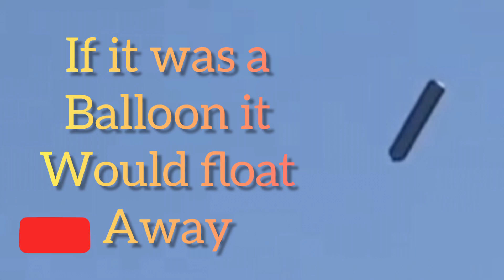Cylinder Shaped UFO - Tube Like Craft Filmed Over São Paolo Brasil 2022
An amazing video showing a cylindrical shaped UFO which was filmed over São Paolo in Brasil in 2022. Guy's this is s fantastic video showing a definite anomaly. It's a silver coloured metallic UFO and this has been filmed in many different countries over many years. Thoughts and opinions on what you think is happening here?

- Hey 🙏 I've just created an account on "buymeacoffee" I hope you can join me, I'll follow for a follow, thanks.

Join Canva, if you do then we both get premium features for free, using this link.

Credit: PizzariaXpress Facebook.

Created by UFO News and UFO Sighting's Footage.